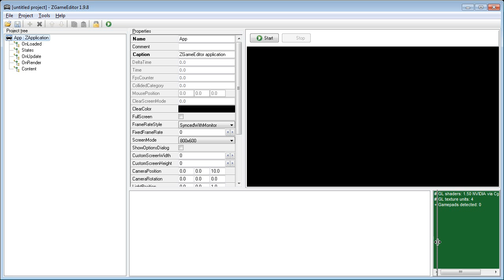ZGameEditor tutorial: Designer layout (HD)